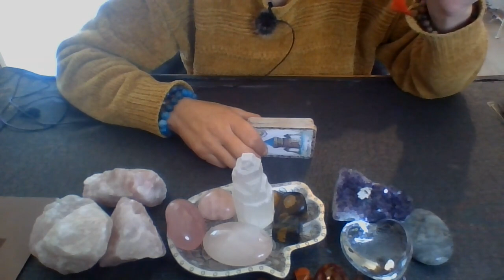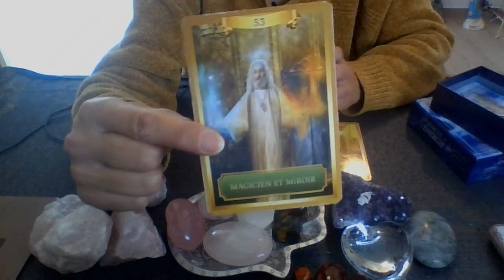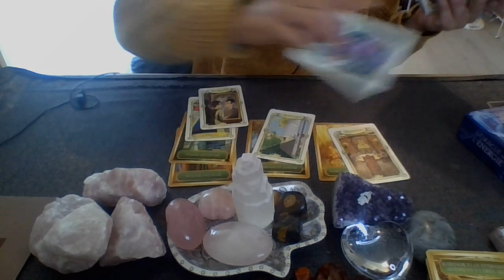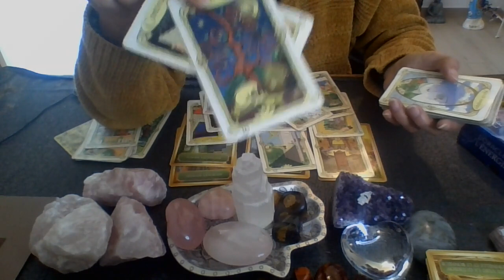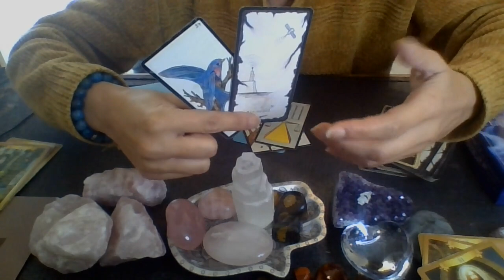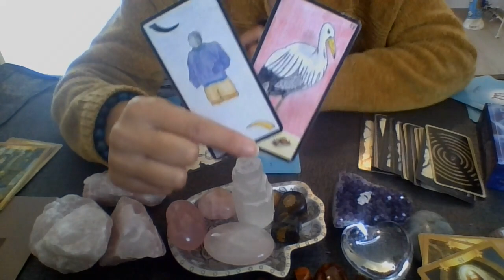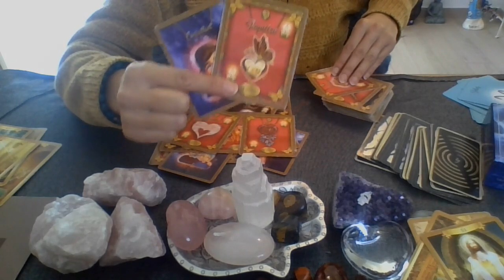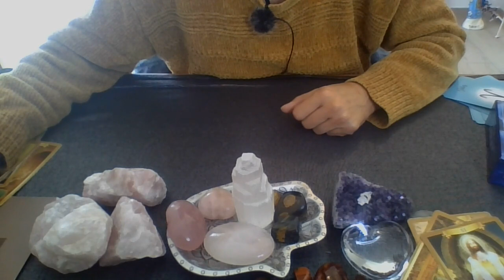CHANGEMENT du 7 au 13 AOÛT 2023 DE CAP POUR UN DÉPART PLEIN DE PROMESSES!!!!